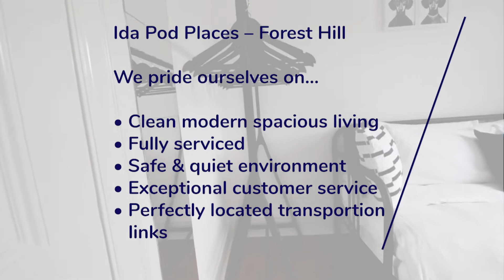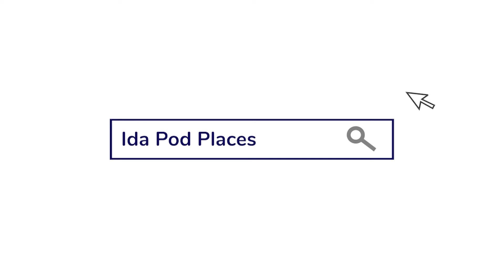Ida Pod Places Forest Hill Serviced Accommodation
A perfectly situated Victorian flat, 4 spacious bedrooms with a newly refurbished nordic feeling space. Situated within a 5 min walk to Forest Hill station, opposite the landmark Horniman Museum, the flat offers fantastic transport links into London & many other locations sat in the middle of the South Circular Road. Perfectly located between Lewisham & Kings University Hospital, a short bus ride away. Looking for working professionals or corporates lets, it is a home away from home type of feel.